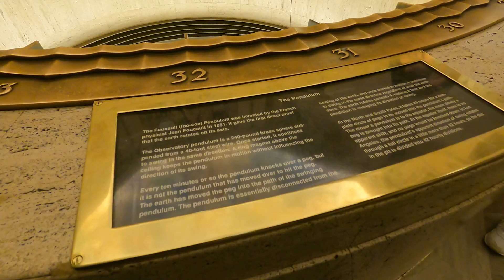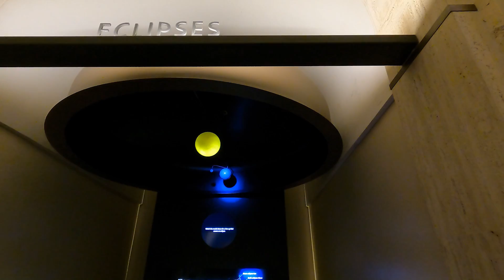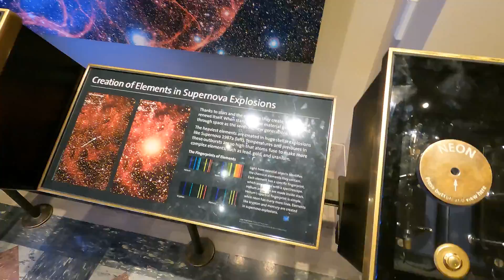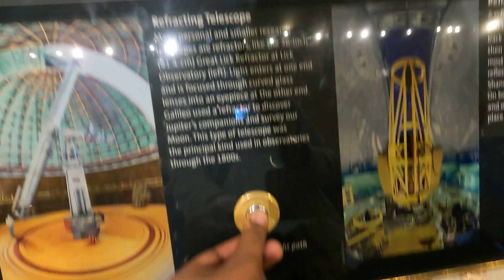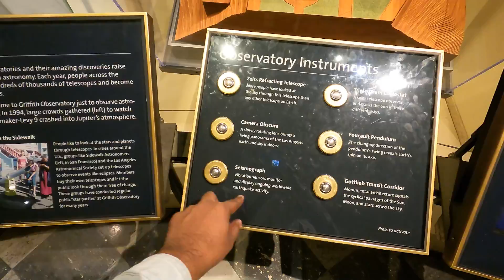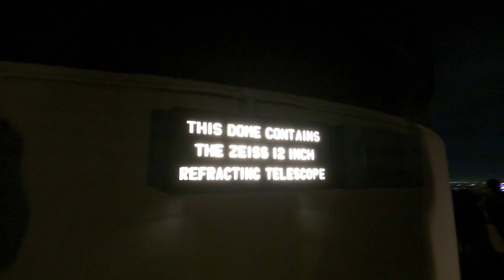Americans will feel poor here || Science place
Walk with me || Learn basics of America || Journey to America

HI, My name is Abhijeet Sugam. I would love to show you around. Come join me and see my journey through my eyes.
I have been a below average guy in everything, and now slowly speeding up my life.
Uplifting my job life and everything bit by bit.